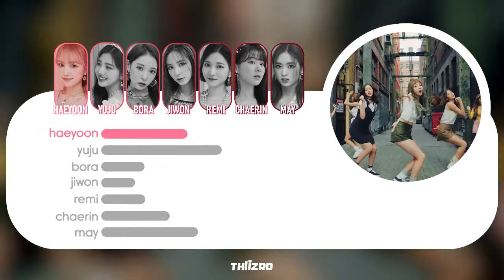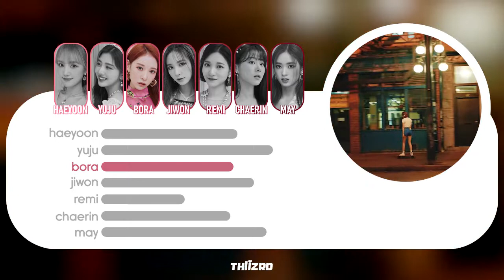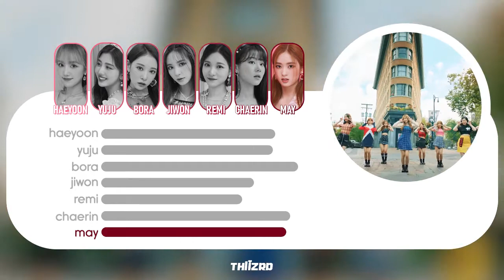how would cherry bullet sing likey by twice {requested}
this was requested by 'gowon's lovebot' ~

If you want to make a request for a how would x sing or a line distribution you can leave it in the comments ^^